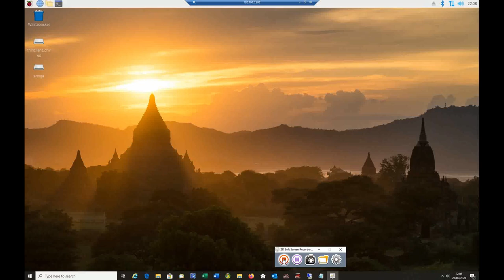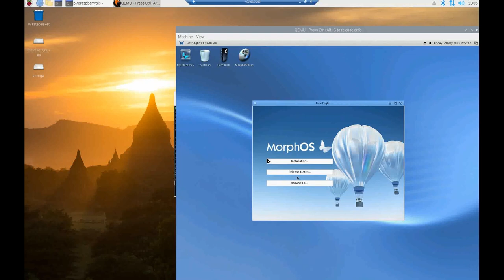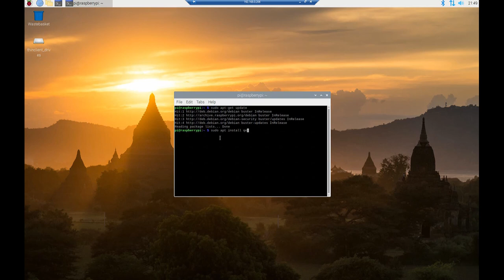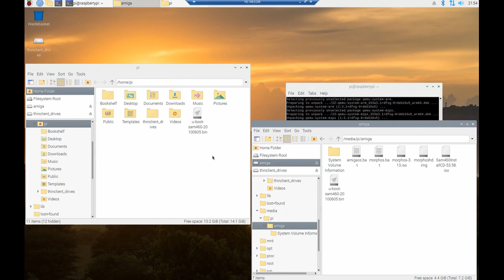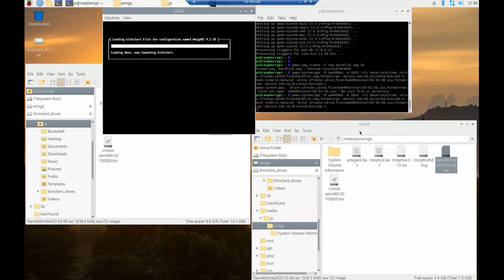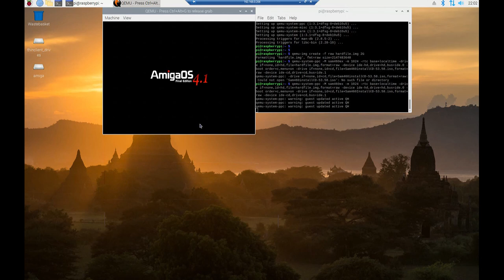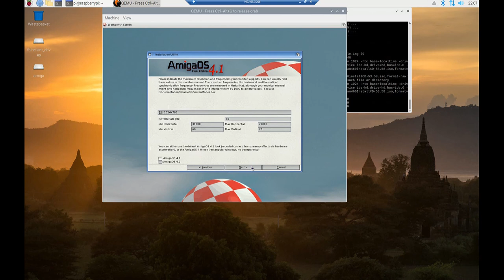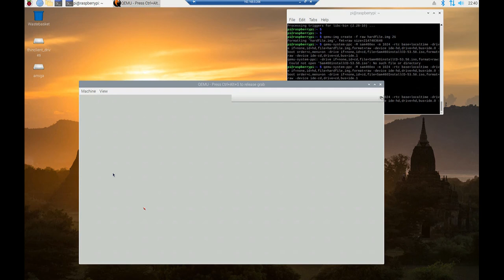Amiga OS4.1Final Edition running on Raspberry Pi 4 4GB using QEMU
This is the Amiga OS 4.1Final edition this is the version for the Power PC not the upgrade for the M68k running a PowerPC board.
This is running in QEMU and requires a 64bit OS the OS used in the video is the raspberry PI OS 64bit.
 At the beginning of the video I show the virtual machine booting and you can see its very slow.
A lot of stuff doesn’t work.
The other OS I boot using a boot disk is MorphOS.